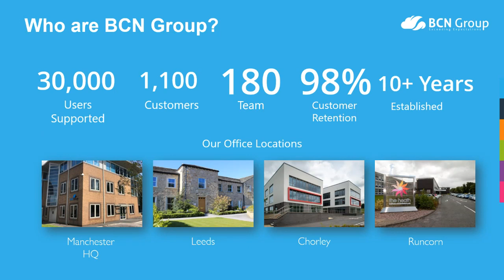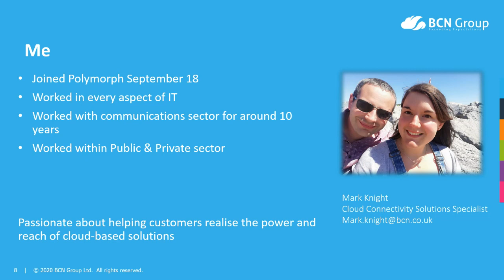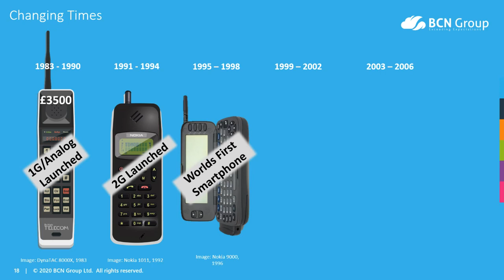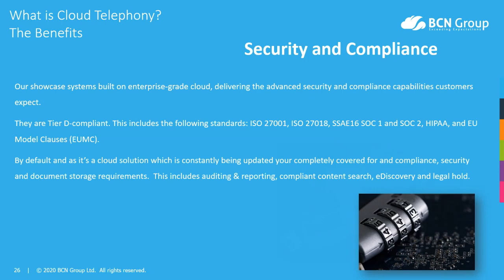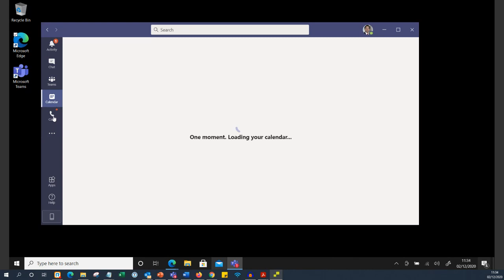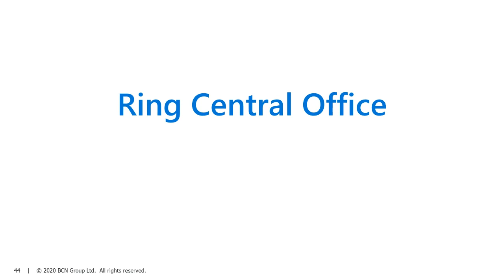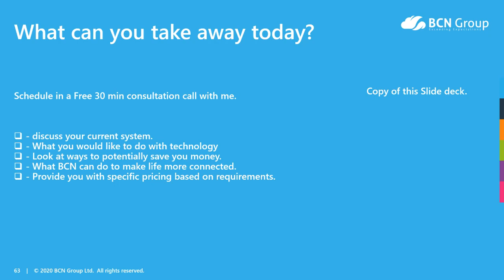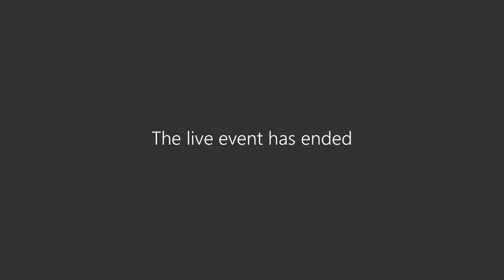Webinar on demand: workplace telephony for a changed world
The ability for your customers and colleagues to easily connect and speak whilst scattered across bedrooms, spare rooms and kitchen tables has not been without it challenges for many organisations in recent months.

The new world has demanded that we adapt our lives and workplaces to accommodate this, See how cloud communications can drive more flexibility and innovation enabling flexible, modern workplaces and huge cost savings for businesses.

Hear from BCN Group’s Cloud Comms expert, Mark Knight, who will cover:
• An overview of what Cloud telephony is and how Universal Comms can support a new world
• A deep dive into the real business benefits of Cloud telephony
• How it integrates with your new or existing structure and systems
• An introduction to two significant Cloud telephony products: RingCentral and Microsoft Business Voice